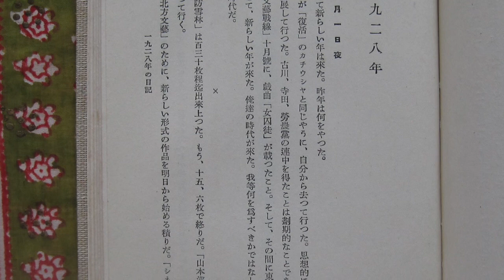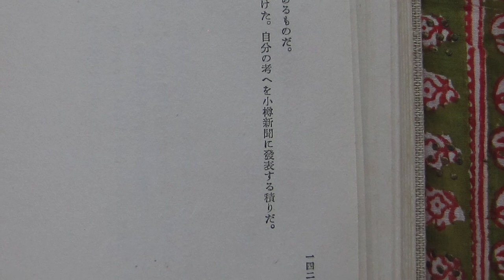最終回『小林多喜二日記』1928年1月1日夜(第70回) 朗読 藤代 三千代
多喜二は毎年お正月には「書き初め」の作品を書いていたようです。今日の日記は新年を迎え昨年の自分を総括し新しい年に想うことを書き、頁はまだまだ続くのかなと思わせる、いつも通りの雰囲気なのですが、多喜二はこの日を最後に日記を閉じます

「書き初め」は、元日から三日までの間で書いた「誰かに宛てた記録」のようです。*1

　 * ブログもあります
　　　(・・)σ 　『9.14 -朗読すれば鳥も来て』

★ 今回出てくる人の人名、作品名　　[  ] 内は日記中の表記

[ T ]  /  田口瀧子、田口タキさんのこと

復活　　　映画　/   1927年　アメリカ　　監督：エドウィン・カリュー　出演：ロッド・ラロック、ドロレス・デル・リオ他
前回の第69回(1928年11月23日)で多喜二が観劇した映画。トルストイの有名な小説『復活』を映画化した作品です

[カチウシヤ] 　/ 　上記の映画「復活」の登場人物

マルキシズム　　　/  Marxism　　マルクス主義のこと

[古川] 　/ 古川友一　　　「労働農民党員で、小樽では理論家として知られていた」そうです *1
しんぶん赤旗に詳細があります。あいにく、記事へ直接のリンクは貼れないので
「敗戦直前、拷問でたおれた古川友一とは？」で検索すると古川氏のことが書かれた記事が読めます
第69回(1927年11月23日)、第68回(1927年10月10日)にも出てくる人です

[寺田]　/　寺田行雄  　多喜二の友人　小樽商高で1年下（2年下という説もあり）、彼の勧めで多喜二は本格的に社会科学の勉強を始めることになったようです。
上記の古川氏と同じく、しんぶん赤旗に詳細があります。ちょうどこの日の日記に関することが書かれたものがあり、
「小林多喜二の盟友、寺田とは？」
で検索すると、読めます
この日記では、多喜二が自分の生活に対して「イーヂイ」だと書いた第2回(1926年５月28日)に、続けて「寺田達のことが考へられた」とも記しています

[勞農黨] /　労働農民党　1926年発足

文藝戦線　 /　1920年頃に発刊されていたプロレタリア文学誌
日記に度々登場する雑誌。労農芸術家連盟（労芸）の機関紙だったたようです

女囚徒　  戯曲　/　小林多喜二　作　「人間様！」を改題したもの。
第68回（1927年10月10日）にもでてきます。改題や登場人物については第31回(1926年10月18日)で触れています

防雪林　/ 小林多喜二作　　未発表作品　　改題後『不在地主』となった作品
1927年の11月上旬、「石狩川のほとり」という仮題で北海道の開拓農民を主題にした小説を書いていたそうです *1　　このふたつの作品について触れた本は多く1948年頃から現在までいくつも出版されています。前回の第69回(1927年11月23日)では「チェルカッシュ、カインの末裔如き」作品をイメージしていたような言葉が書かれています

北方文藝　/　小樽高商文藝會　小樽高商の大学新聞「緑丘」にあったもののようです。　1927年6月に、多喜二はここへ「田口の姉と記憶」（姉との記憶）　を発表しています。前回の第69回(1927年11月23日)にも少し出てきます。

シネマ　　雑誌 /  勝見茂（藤橋茂）氏と和田寿夫氏が編集に携わった小型の雑誌で、頁を綴じないスタイルで発行していたようです。この雑誌に関しては「あの当時、パラマウントの方から金が出た」とも藤橋氏が座談会で語っています *2
前回の第69回(1927年11月23日)で、多喜二はこの雑誌へ「チャップリンと其他（チャップリンのこと其他）」を書いたとあります

海戦を中心の雑談　/　　前回（第69回）の「チャップリンのこと其他」　と同じく「シネマ」に掲載されたようです
定本小林多喜二全集. 第9巻　新日本出版社　1968年　にも入っています。

小樽新聞] /　当時「小樽新聞」は北海道内の主力な新聞で、並んで「北海タイムス」もあったようです。　ネットで調べると明治時代は「北海タイムス」「小樽新聞」「函館毎日新聞」 が北海道の三大紙と言われていたらしいです。

*1  『小林多喜二』　手塚英孝著　2008年　新日本出版社
*2　『小林多喜二のその周圏』　小笠原克著　1998年　　翰林書房